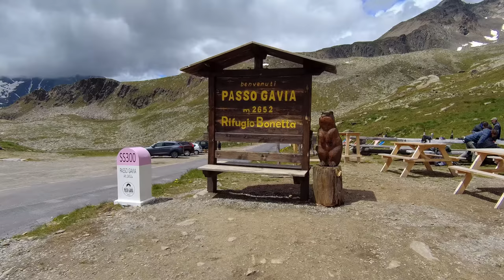Viaggio in Valtellina - 4k Montage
A distanza di oltre un anno ecco qui il mio nuovo travel montage !
Mi sono impegnato molto di piu' rispetto ai precedenti, quindi spero che sia all'altezza delle aspettative di tutti.